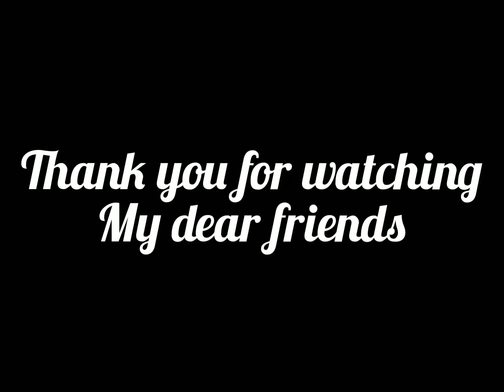Lockdown birthday Gift/ message jar/ simple gift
Message jar gift for friends, mom and dad, hubby